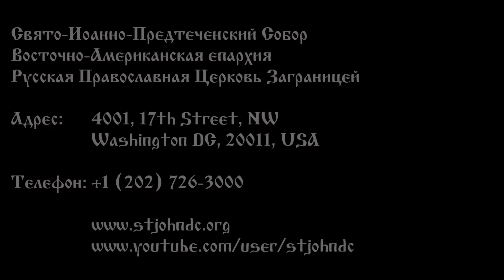2015.08.02. Jesus Walking on Water. Sermon by Priest Damian Dantinne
9th Sunday after Pentecost.
Jesus Walking on Water
Sermon by Priest Damian Dantinne